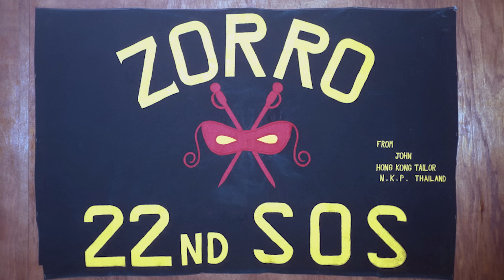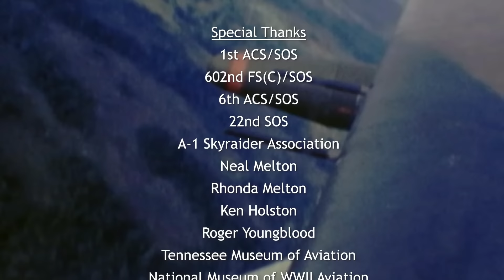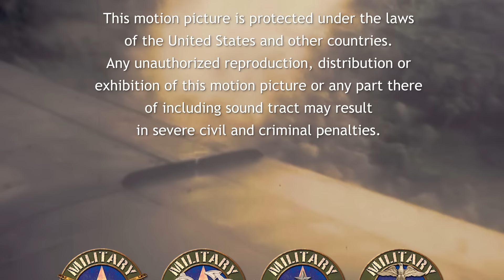From Jungle Rescues to Spy Missions: The Dual Life of a Skyraider and U-2 Pilot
Don Feld, a retired Air Force Colonel, shares a riveting account of his military career, spanning the dense jungles of Southeast Asia to the cold expanse of the upper atmosphere. As a pilot of the A-1 Skyraider, Feld led critical Search and Rescue (SAR) missions, notably Operation Tailwind, where his leadership and tactical prowess shone. The Skyraider, with its formidable payload and endurance, was pivotal in these high-stakes operations, embodying the Air Force's commitment to leaving no man behind.

Transitioning to the U-2 spy plane, Feld's narrative shifts to the solitude of high-altitude reconnaissance flights. The U-2's solitary missions required precision and calm, reminiscent of his night flights with the Zorros squadron. These missions, conducted at the edge of space, were crucial for gathering intelligence during the Cold War, demonstrating the strategic importance of aerial reconnaissance.

Feld's experiences in both aircraft highlight his adaptability and dedication. The contrast between the adrenaline-fueled chaos of combat SAR in the Skyraider and the serene, strategic solitude of U-2 flights underscores the diverse challenges military aviators face. Through Feld's career, we gain insight into the evolution of military aviation and the enduring value of intelligence and rescue missions. His story honors the legacy of those who serve in the skies, ensuring global security and the safe return of comrades-in-arms.